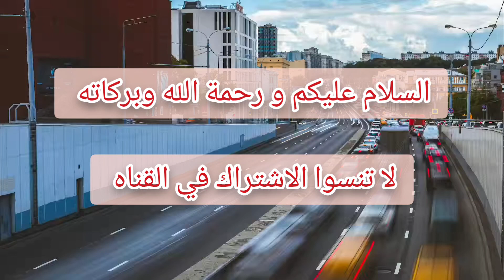أربعة أسئلة مهمين يجب عليك معرفتهم